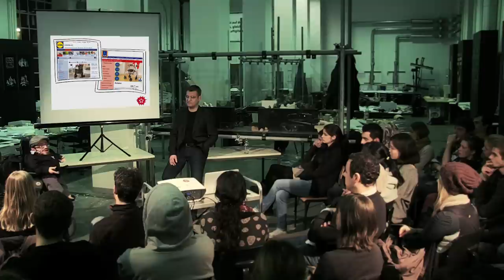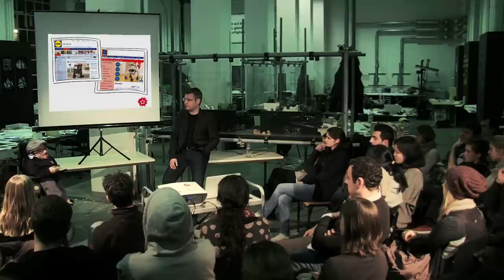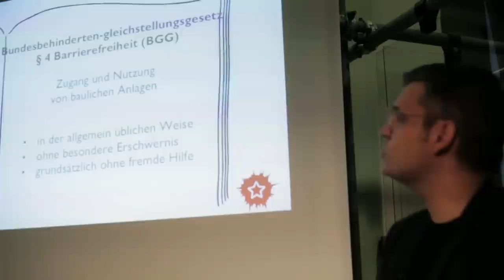Vorlesung: Architektur Barrierefreiheit Teil 1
Im Rahmen von Wheelmap.org gaben Raul Krauthausen und der Architekt André Burkhardt einen Vortrag für Architekturstudenten zum Thema "Barrierefreiheit".
Diese Vorlesung haben wir aufgezeichnet und wollen sie jedem zur Verfügung stellen, der sich für das Thema interessiert.

Denn bis heute wird das Thema der Barrierefreiheit von Bundesland zu Bundesland mit stark unterschiedlicher Relevanz an deutschen Hochschulen behandelt. Große Teile von frisch ausgebildeten Hochschulabsolventen in Deutschland haben so weder das Problembewusstsein für Barrieren noch fachliche Kenntnisse zu entsprechenden Normen.

Durch das Projekt werden künftige Architekten für Barrieren sensibilisiert. Die Schaffung eines Problembewusstseins und die Stärkung ihres Verantwortungsbewusstseins können in Zukunft schon bei der Planung Barrieren abgebaut werden.

Die Videos sollen ein Gedankenanstoß zur barrierefreien Planung sein und stehen unter einen freien CC-Lizenz (mit Namensnennung) zur weiteren Verwendung zur Verfügung.

Weitere Informationen sowie die komplette Vorlesung und Slides gibt es